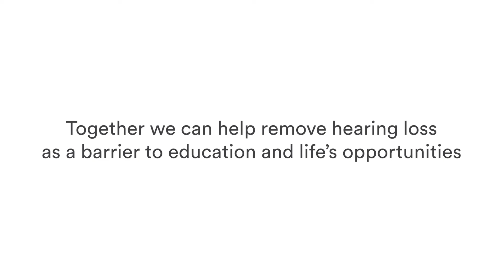Malala Fund Partnership Achieve Anything video